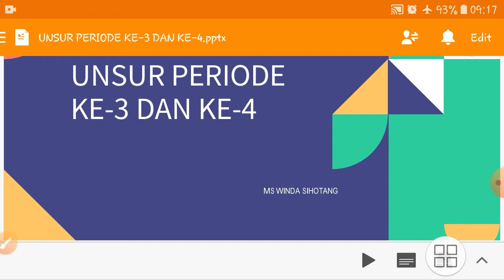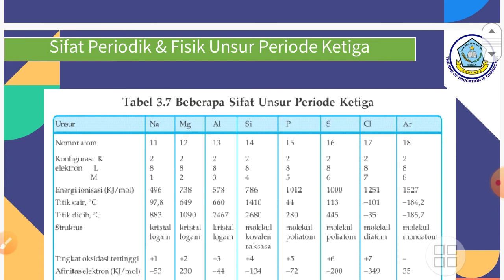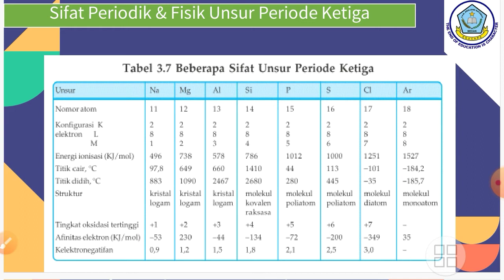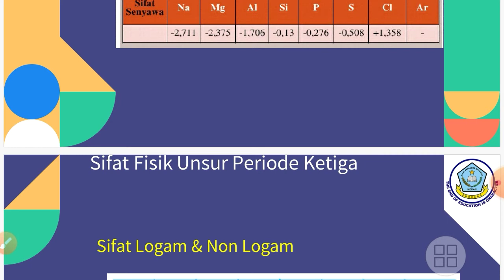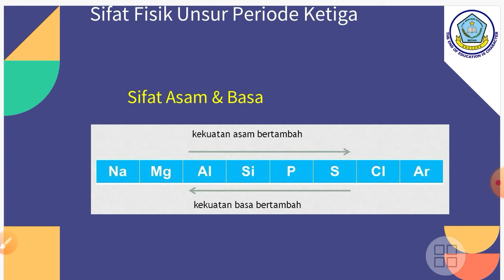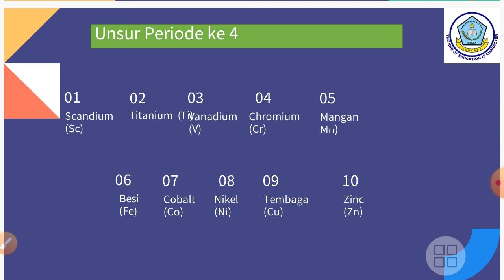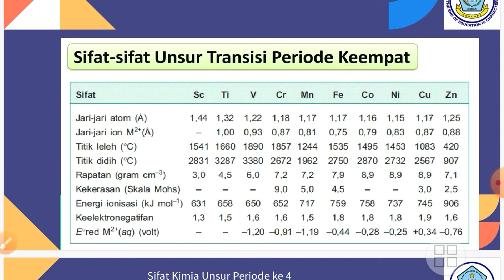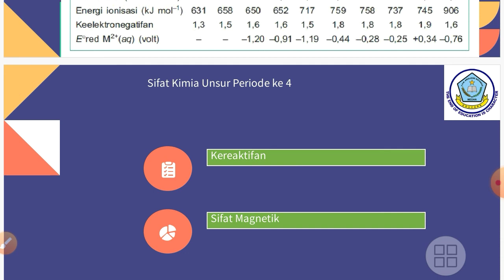Unsur Periode Ke-3 & Ke-4